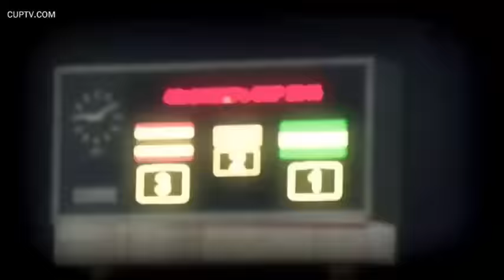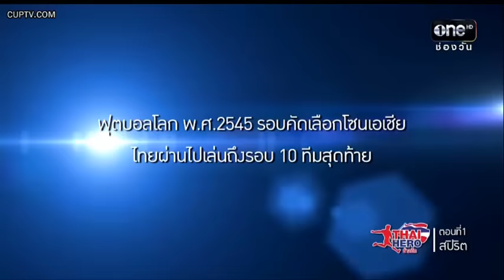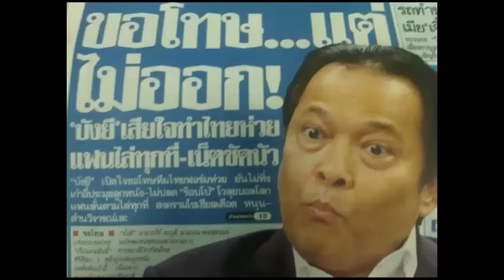Thai Hero ตอนที่ 1 "สปิริต" ตอนท้ายมี "เซอร์ไพรส์"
"Thailand Blue13" We are Thailand Supporter